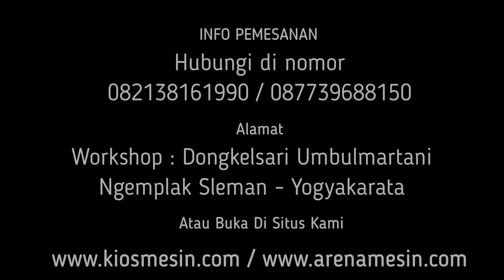MESIN PENDEDAK DARI SEKAM DAN JANGGEL JAGUNG PAKAN TERNAK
Kami menyedikan mesin – mesin antara lain :
1. mesin pelet
2. mesin pencacah rumput
3. mesin cetak kerupuk lontongan
4. mesin cacah plastik
5. mesin pengering herbal
6. mesin pencacah kompos
7. mesin mixer kompos
8. mesin kosentrat
9. mesin jahe instan
10. mesin cuci kunyit
11. mesin makaroni
12. mesin crumble pakan ayam
13. mesin giling pakan bebek
14. mesin penepung sekam padi
15. mesin penepung jagung
16. mesin penghancur kulit kelapa muda
17. mesin penepung ikan
18. mesin penepung jerami
19. mesin cacah pelepah sawit
20. mesin molen adonan kerupuk
21. mesin pengurai sabut kelapa
22. mesin cocopeat
23. mesin potong keripik
24. mesin giling kain
25. mesin cacah busa
26. mesin pakan ayam
27. mesin pelet apung
28. mesin pemasak dodol
29. mesin pemasak bubur
30. mesin pemasak selai
31. mesin bakso
32. mesin perajang bawang
33. mesin penepung bawang
34. mesin penepung bulu
35. mesin pengering bulu
36. mesin masak tahu
37. mesin pengupas kedelai
38. mesin pencuci porang
39. mesin pengering pelet
40. mesin perajang porang
41. mesin pengering ikan
42. mesin cacah teh celup
43. mesin gula semut
44. mesin penepung batok kelapa
45. mesin briket arang batok kelapa
46. mesin kacang atom
47. mesin penepung gaplek
48. mesin pengupas kacang
49. mesin penepung kopi
50. mesin sangrai kopi
51. mesin pengupas kopi
52. mesin perajang bakso goreng
53. mesin cilok
54. mesin penghancur kayu
55. mesin penepung garam
56. mesin pengering garam
57. mesin kakao
58. mesin cacah gedebok pisang
59. mesin belah bambu
60. mesin peras santan
61. mesin pengaduk sabun
62. mesin cetak terasi
63. mesin pengering terasi
64. mesin emping jagung
65. mesin mesin pengupas melinjo
66. mesin susu kedelai
67. mesin pemasak sirup
68. mesin peras jahe
69. mesin penepung kunyit
70. mesin jamu gendong
71. mesin pengayak pasir
72. mesin pengayak beras
73. mesin pengayak kompos
74. mesin pemisah duri dan tulang ikan
75. mesin suwir abon
76. mesin pemasak abon
77. mesin irat bambu
78. mesin giling limbah venner
79. mesin giling keong sawah
80. mesin penepung tulang
81. mesin giling batok kelapa
82. mesin penepung cangkang telur
83. mesin pencetak kerupuk nasi
84. mesin penepung janggel jagung
85. mesin giling kulit kopi
86. mesin pengering kapulaga
87. mesin pengering briket
88. mesin pemasak bubur
89. mesin Rajang bawang
90. mesin es puter
91. mesin perajang kunyit, jahe, lengkuas, kunir
92. mesin cetak tiwul
93. mesin kupas kentang
94. mesin kupas kelapa
95. mesin kupas pala
96. mesin kupas kemiri
97. mesin giling kotoran hewan
98. mesin giling cengkeh
99. mesin giling kayu manis